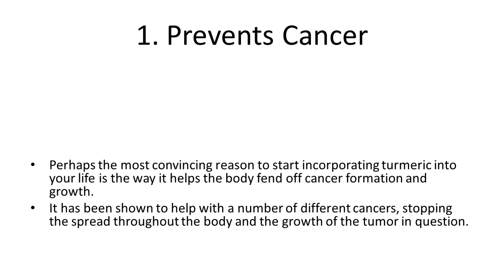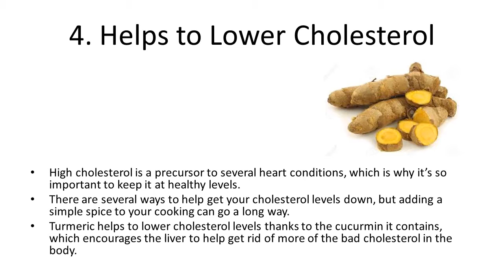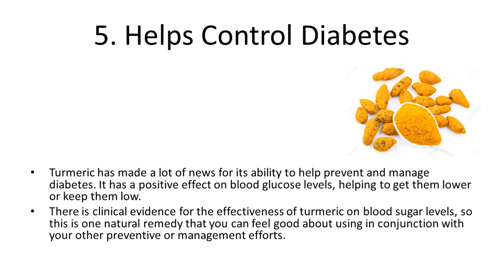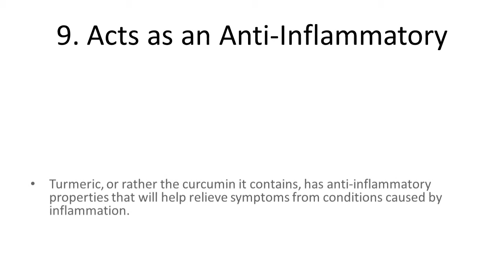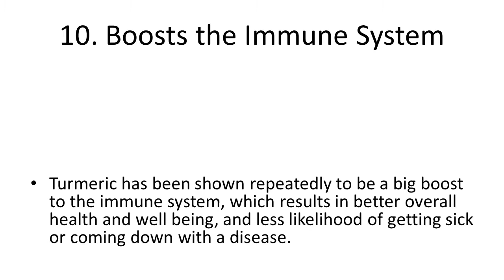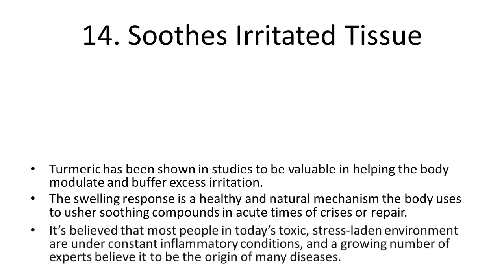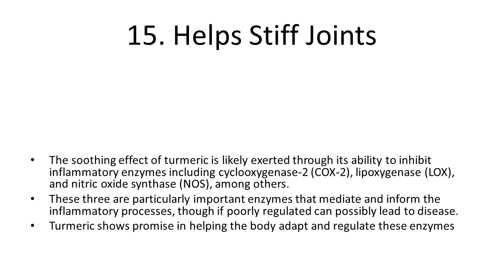Top 10 Health Benefits and Advantages of Eating Turmeric